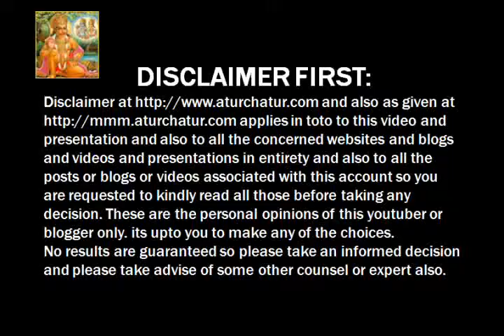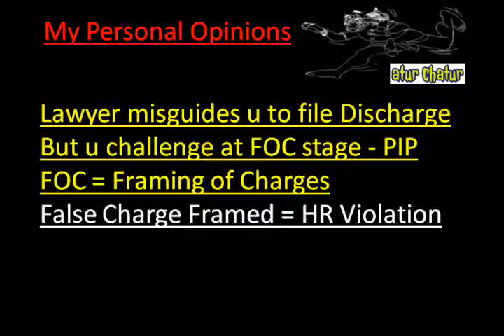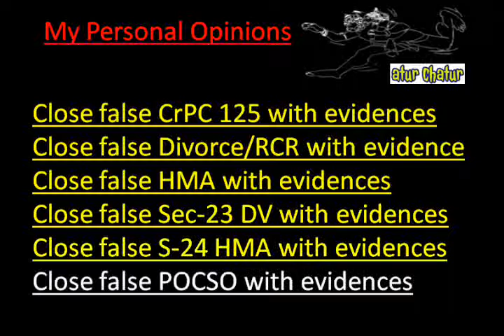Austria Top Lawyer NRI Legal Services Best Advocates Non Resident Indian Law Firm India